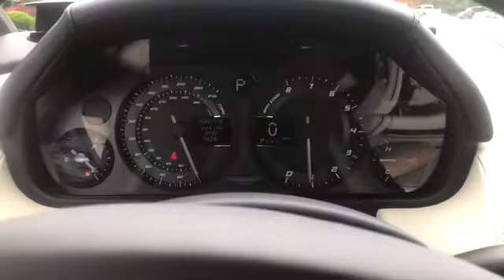2016 Aston Martin DB9 GT AGA17326 Ext Mendip Blue Int Ivory